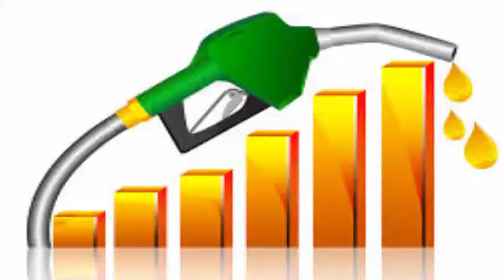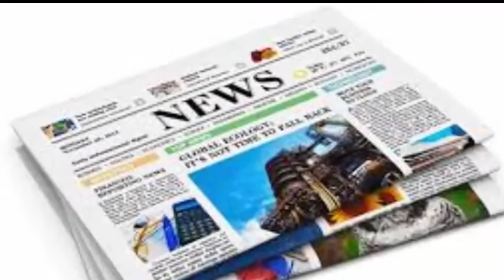What Will happen If Technology Stopped Working Now In Urdu/Hindi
did you ever wounder If the Internet Stopped Working
science kam karna band kar day things will happen if your internet stopped working all the science and technology which you have today stopped working

Music ⓒ - Audionautix

Will Earth Ever Be Hit By An Asteroid? Kia Dunya Sa kabi Yeh Syaray aa Kar Taqrain

Assalamo Alikum

I welcome You all to My channel Urdu FactsWorld I am Engineer Khan I Did Masters In Civil Engineering And in This Channel is All About  Fascinating Interesting  And mind blowing Facts and Stories about the World and Science This Channel is Going To be Very Informative and interesting you will Enjoy Here learn Here And You Will Be Amazed Here INSHA ALLAH If you Want To take Part In This Channel Please Feel Free To Contact Me and Tell Me What You Want to See What you want to do any new interesting Ideas will be Welcomed Hope You Enjoy here See You Inside And Subscribe ME